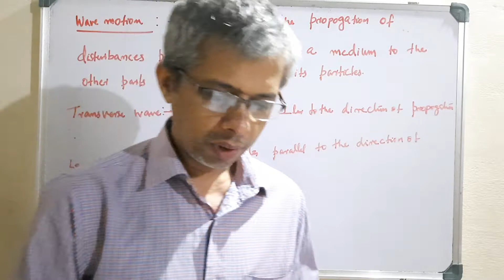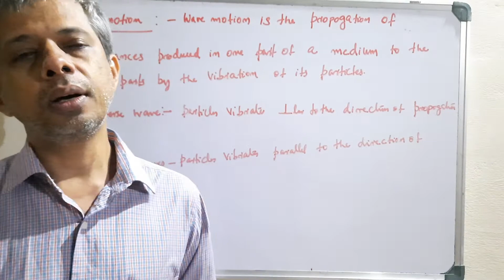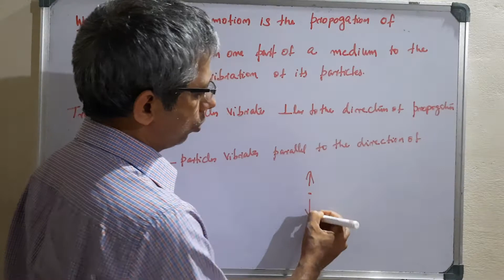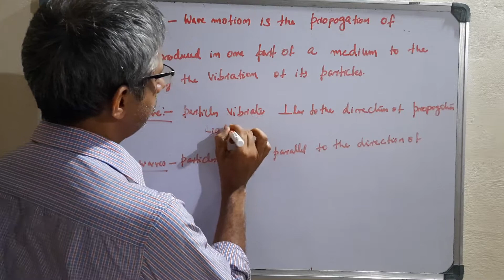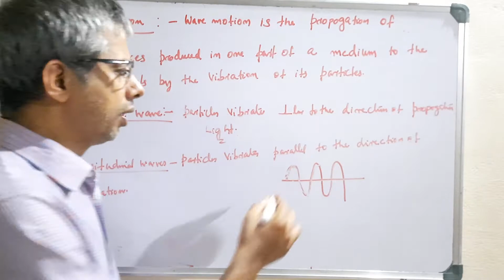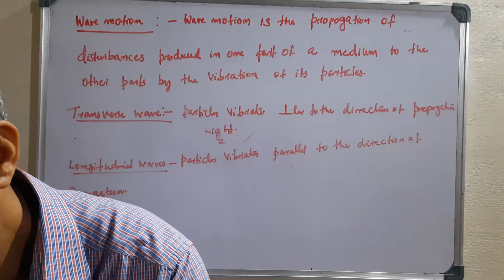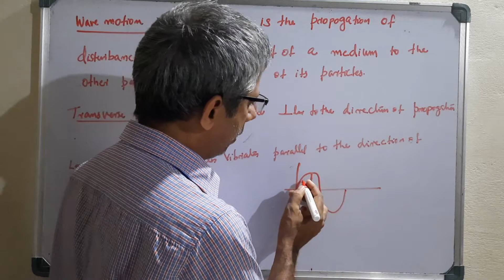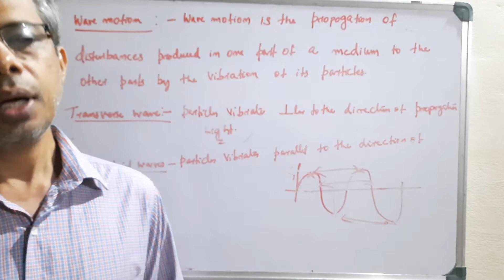std 9 wave motion